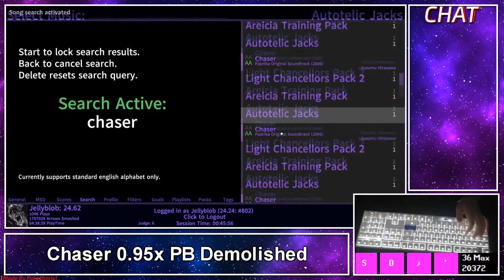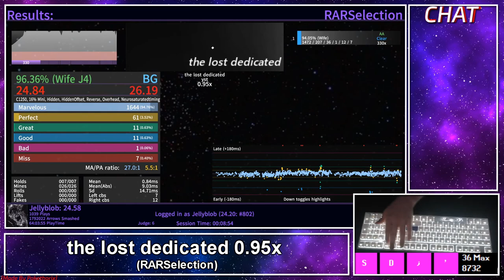ETTERNA STREAM HIGHLIGHTS FROM GOD SESSION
0:00 - Sapphire 1.00x (Icy X)
3:08 - Unorthodox Red 1.00x (Yolomania Vol. 3)
7:21 - The Hypocrisy 1.00x (NBJS 4)
13:16 - AXIS 1.05x (RARSelection)
14:59 - Chaser 0.95x (Autotelic Jacks)
18:34 - This Calling 1.15x (NBJS 2)
21:56 - Toraburu kuroneko manbiki 1.0x (Autotelic Jacks)
25:03 - the lost dedicated 0.95x (RARSelection)
27:22 - 8th Gate 1.1x (The Outsiders 7)